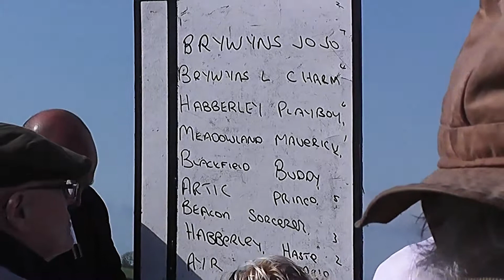SYNOD INN HARNESS RACES 2016 B FINAL